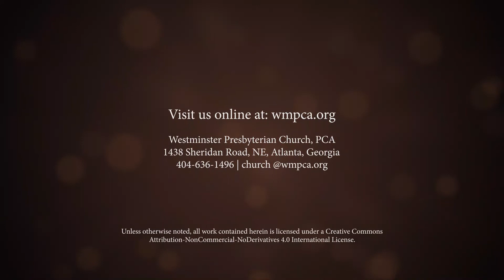Mark 2:13-17 - Guess Who’s Coming to Dinner?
This is from the 11:00am service on February 20, 2022 at Westminster Presbyterian Church.  Rev. Tom Nachtergaele preached this sermon on Mark 2:13-17 called "Guess Who’s Coming to Dinner?" as part of our "2022 Missions Conference" series.